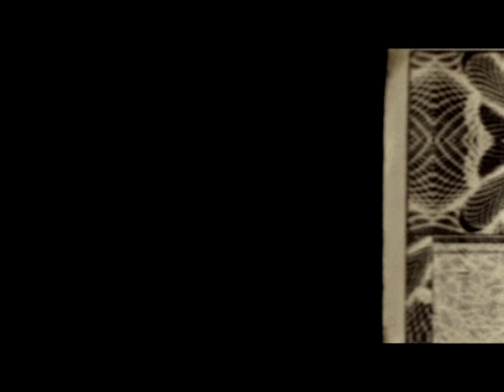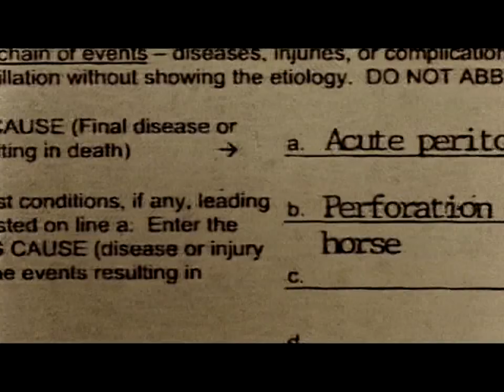ZOO - The Movie (Part 6)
Part 6 of the movie "ZOO." Released in 2007 and directed by Robert Devor, it is a documentary on the life and death of Kenneth Pinyan ("Mr. Hands"), who was killed in an accident involving sexual activity with horses. The movie also examines the lives of others who knew him, and participated in similar acts, along with the subject of zoosexuality as a whole.